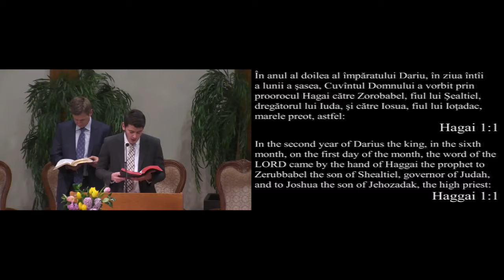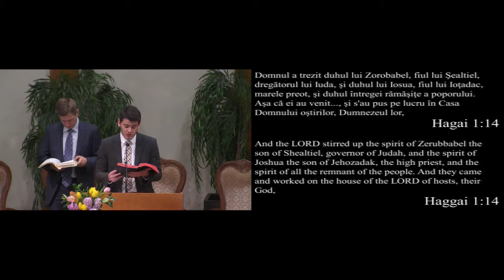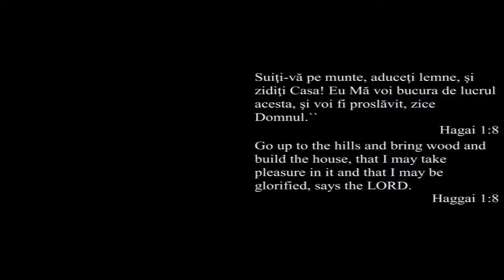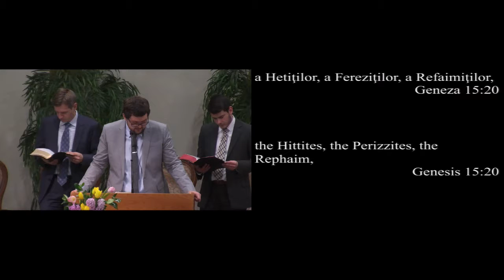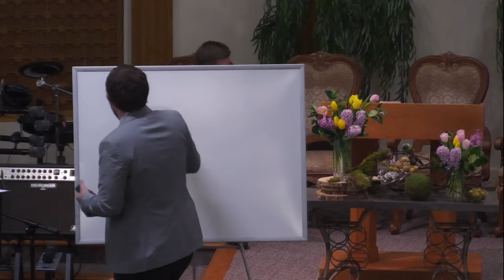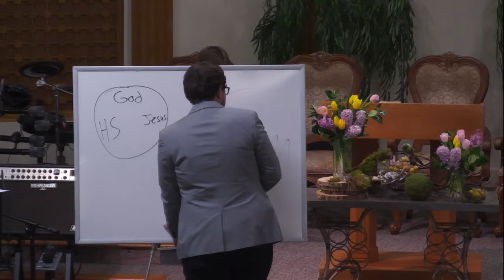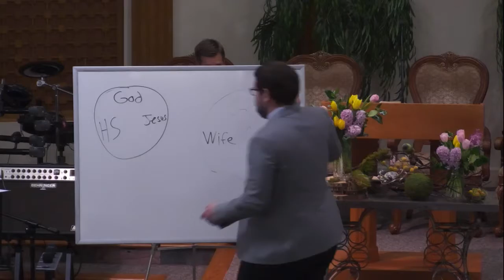Church Service - 03-01-2015 - PM